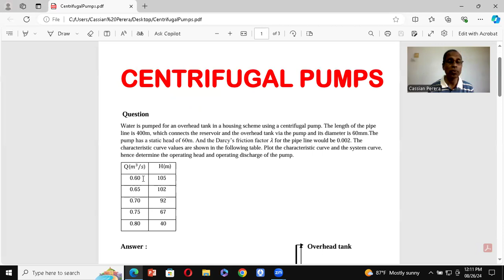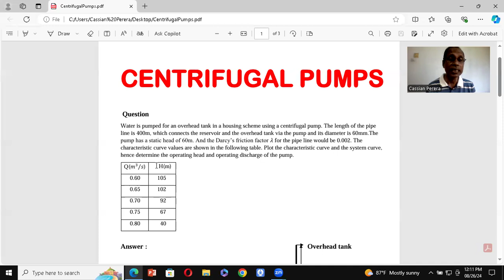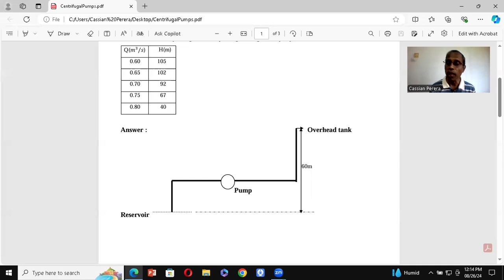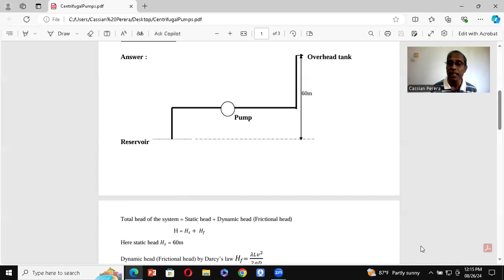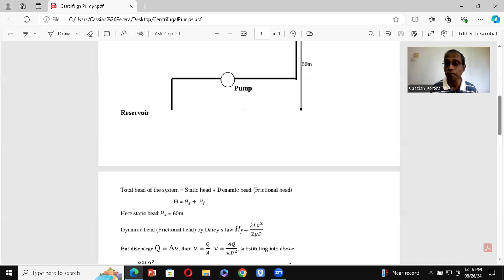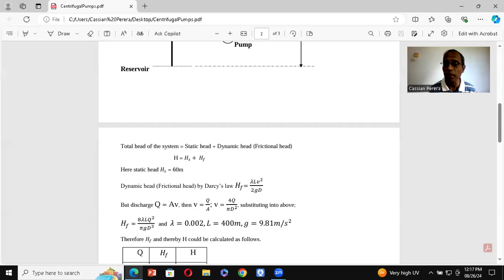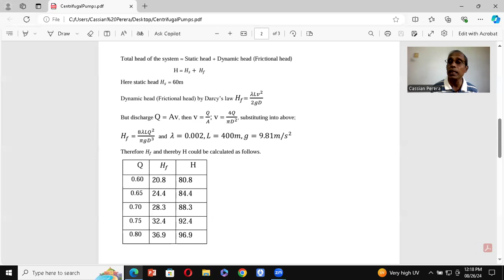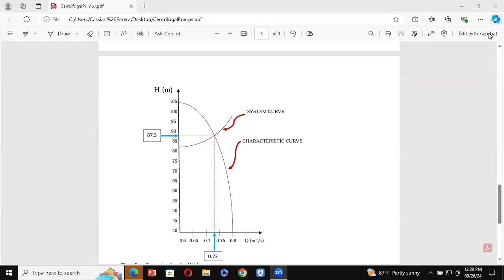Centrifugal Pumps Problem and Solution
125 th Video: Fluid Mechanics 4. Here it is discussed a Centrifugal Pump theory with problem and its solution.